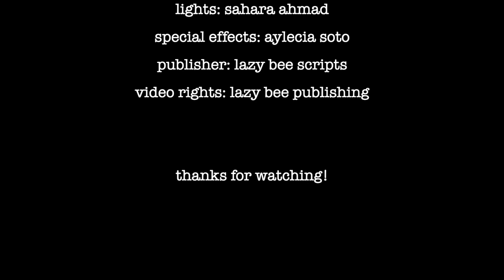The Attic - C.E. King High School 2021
C.E. King High School
Houston, TX
March 11, 2021
Author: Robert Scott
Director: Adam Brandner
TD: Jason Salinas
SM: Jaylon Burnett
Video Rights: Lazy Bee Scripts (UK)